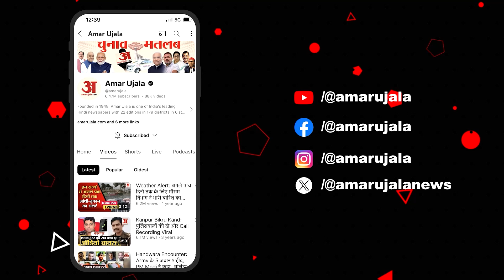अमर उजाला स्पेशल: आओ अच्छी शुरूआत करें, चलो अखबार पढ़ें... | Amar Ujala Uttar Pradesh